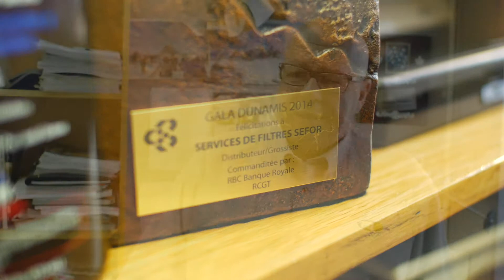Pourquoi participer au concours Dunamis de la Chambre de commerce et d'industrie de Laval?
Pourquoi participer au concours Dunamis ?
Écoutez les vidéos des gagnants du Dunamis 2014 !
LAURÉAT 2014 - DISTRIBUTEUR/GROSSISTE : SERVICES DE FILTRES SEFOR